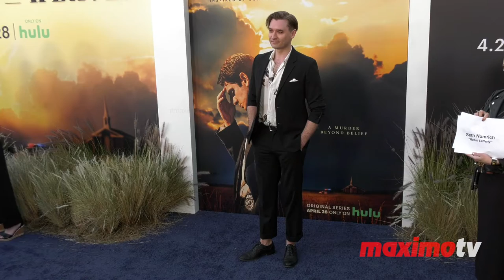Seth Numrich “Under the Banner of Heaven” Red Carpet Premiere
Broll footage: Actor Seth Numrich attends FX’s “Under the Banner of Heaven” red carpet premiere held at the Hollywood Athletic Club in Los Angeles, California USA on April 20th, 2022